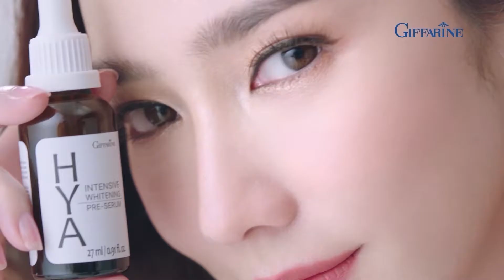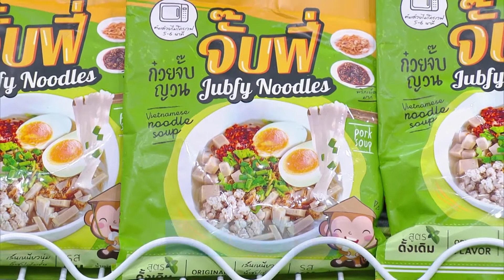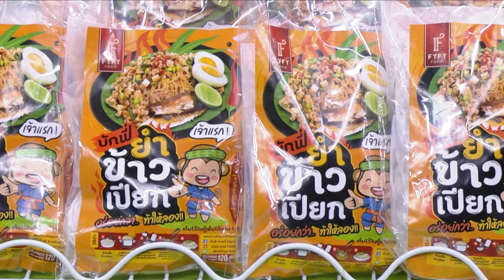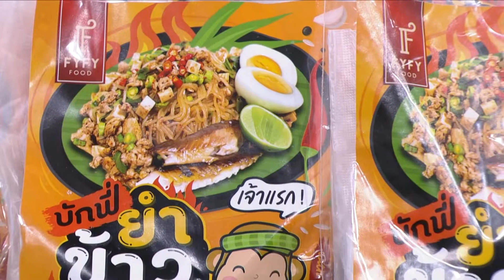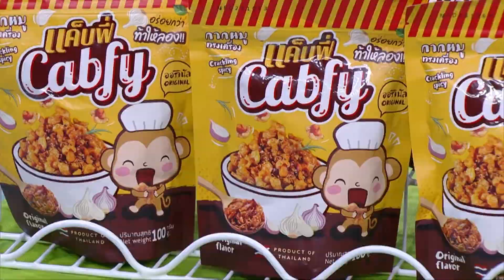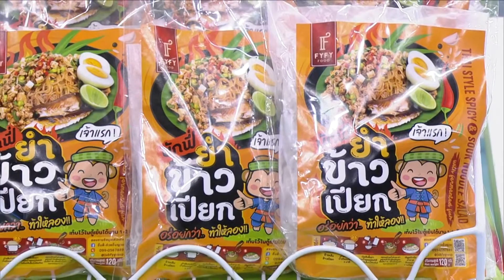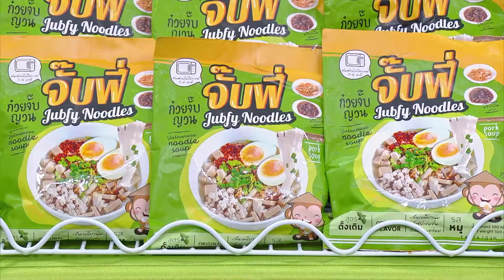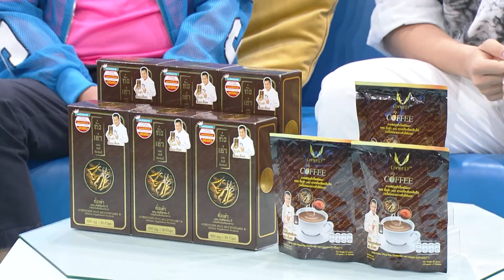รายการพ่อบ้านงานเข้า EP101 เมนูของท็อฟฟี่ 3.50 l 21 ธ.ค. 63 l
อร่อยสร้างสรรค์ กับก๋วยจั๊บสำเร็จรูป และอีกสารพัดเมนูของท็อฟฟี่ 3.50

ติดตาม รายการพ่อบ้านงานเข้า วันจันทร์ - วันศุกร์
เวลา 09:05-09:30 น. ช่องเวิร์คพอยท์ กด 23
พ่อบ้านงานเข้า รายการพ่อบ้านงานเข้า ลิงแชนแนล lingchannel ติดตามความสนุกกับเหล่าพ่อบ้านย้อนหลังได้ที่ ...
📌facebook : ลิง แชนแนล ling channel
📌youtube : ลิง แชนแนล ling channel